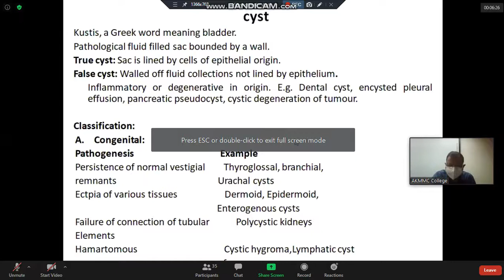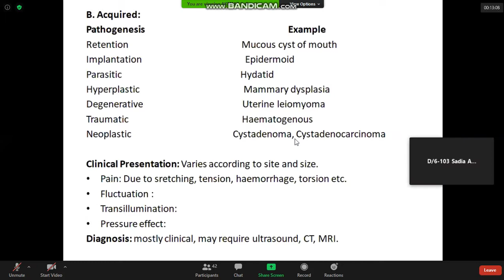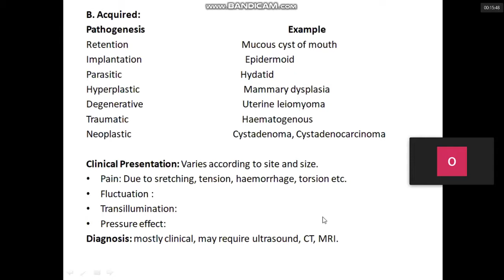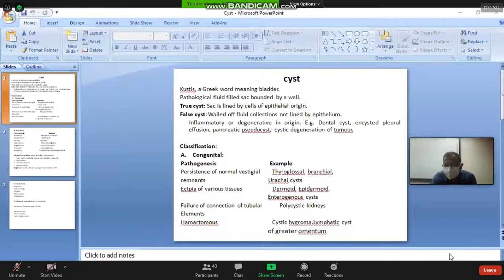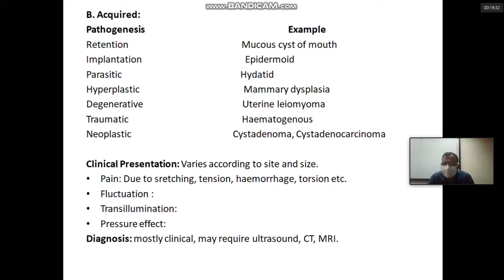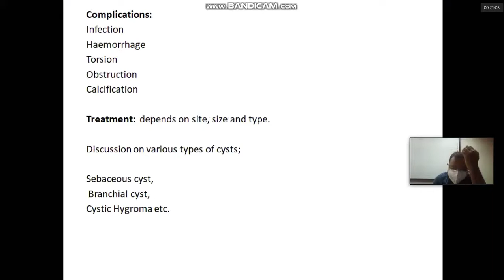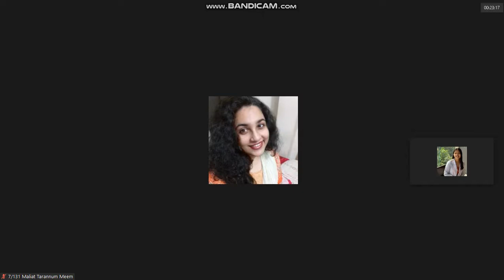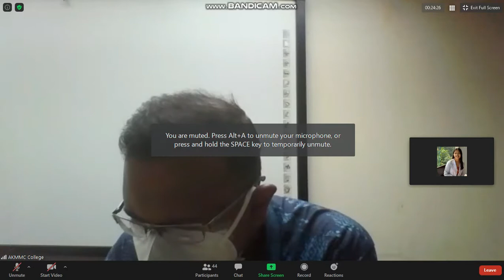Surgery Class on short case by Dr Bari sir